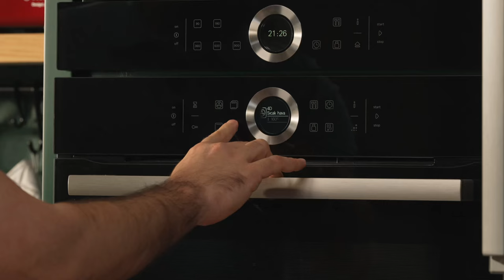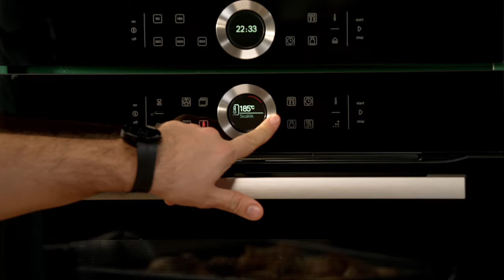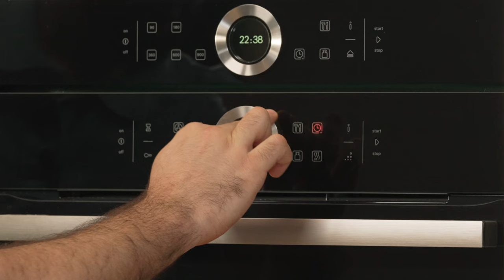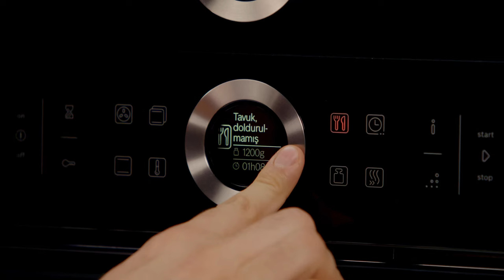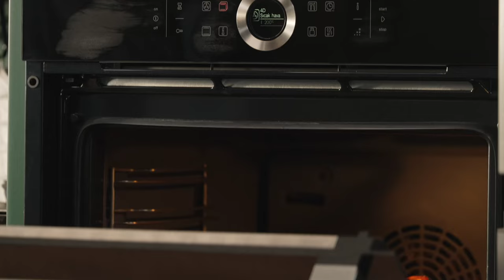Ramin Nuriyev | 🍗Sobada Souslu Toyuq Qanadı 🥔Sucuklu Kartof Şorbası 🥕Yer Kökü Əzməsi 🍩Donut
🥔Sucuklu Kartof Şorbası
Kartof-4-5ədəd
Soğan-1ədəd
Kərə yağı-2y.q.
Bitki yağı-6-7y.q.
Sucuk-5-6dilim
Duz-5-6çimdik
Qara bibər-4-5çimdil
Sarı kök-4-5çimdik

🍗Sobada Souslu Toyuq Qanadı
Toyuq qanadı-1kg
İstiot-1ç.q.
Pul bibər-1/2ç.q.
Şirin bibər tozu-1ç.q.
Sarıkök-1/2ç.q.
Duz-1y.q.
Kəklikotu-1ç.q.
Zeytun yağı-4y.q.
Sarımsaq-4diş
Zəncəfil-
3/4 stəkan ketçup və ya bbq sousu
1 Çay qaşığı xardal
1 Yemək qaşığı bal

🥕Yer Kökü Əzməsi
Kök-6-7ədəd
Kartof-1ədəd
Duz-4-5çimdik
Qara bibər-1-2çimdik
Kərə yağı-30qr

🍩Donut
Un-540qr
Maya-1y.q.
Şəkər tozu-3y.q.
Duz-1çimdik
Su-75ml
Süd-200ml
Yumurta-2ədəd
Kərə yağı-90qr
Vanil şəkəri-2paket
🔹İçinə
Nutella-1ədəd
🔹Üzərinə
Şəkər tozu-2stəkan
Darçın-3y.q.
🔹Qızartmaq üçün bitki yağı